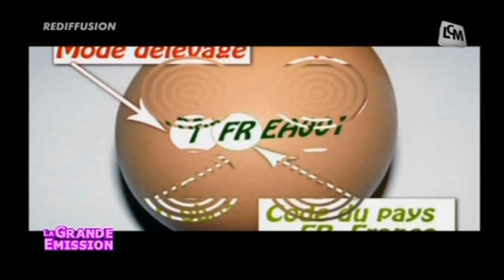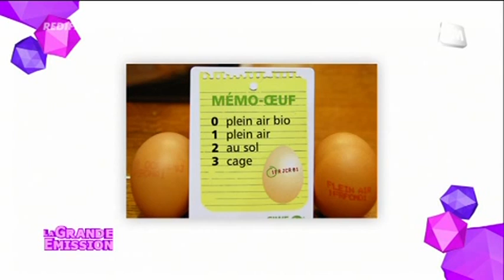Nutrition: comment consommer les oeufs?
Les œufs sont-ils bons pour notre santé? Lesquels choisir? Comment les préparer? Quelles cuissons favoriser?

Sites webs/blogs, copiez cette vidéo avec le bouton "Intégrer" !